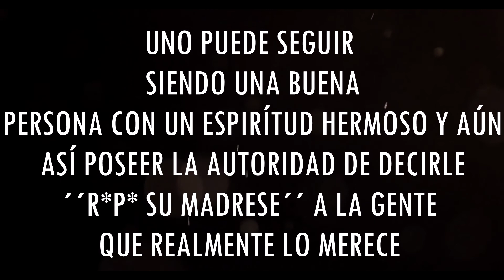Jovy king - MODOFOCKASE [Video Oficial By @FelixPetroleo]